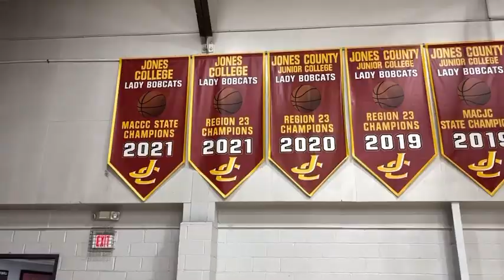Jones awarded Hammer Strength $10,000 grant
The Hammer Strength equipment install will make a big difference at Jones College. And future grants will provide elite-level strength training possibilities to other deserving schools.

“I’m happy that Hammer Strength and the NSCA saw a need in the junior college system,” said director of strength and conditioning David Queck. “It was awesome to see junior colleges being thought of in that way. We’re just super grateful.”